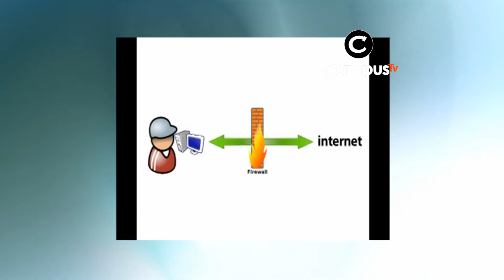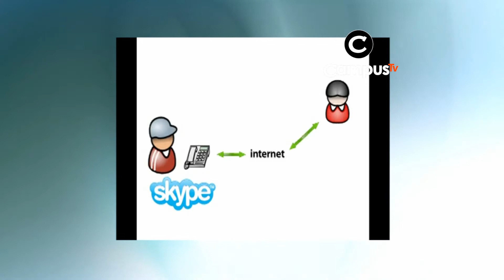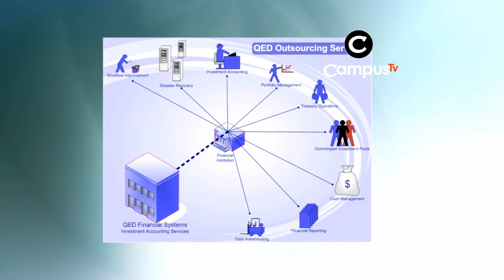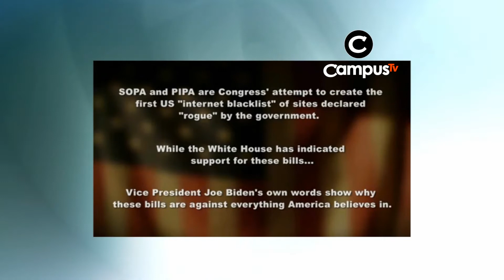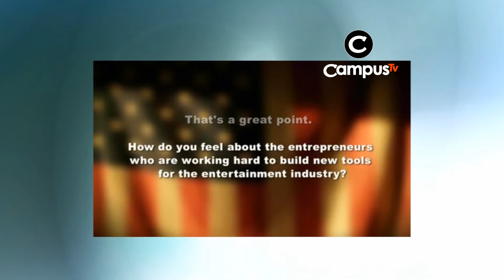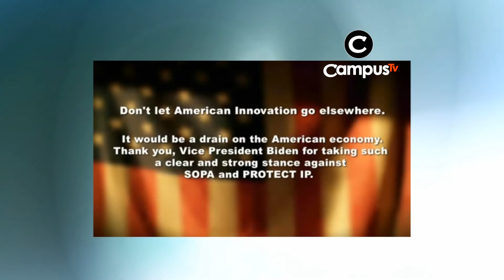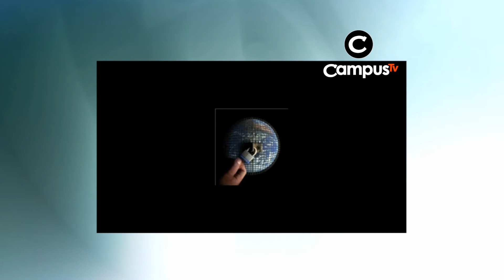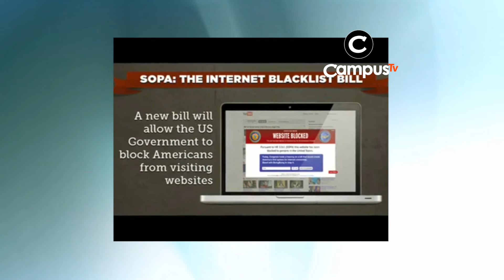Ecommerce I parte 8 de Diciembre